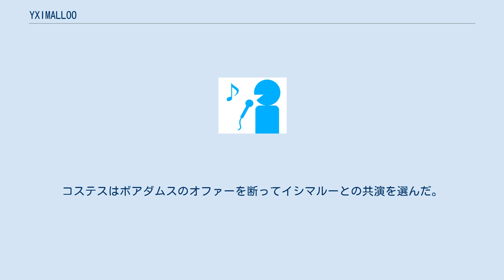YXIMALLOO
YXIMALLOO（イシマルー）は、日本のミュージシャンである。
本名は石丸尚文 (いしまる なおふみ)。
アイルランド在住。
 1970年代後半より活動を開始し、1980年から90年にかけて宅録によるカセットテープの作品を発表していた。
その後1990年代には作品群がCD化されている。
1990年代中頃に活動を中止したが、現在再び活動を開始している。
 本人曰く“九州の片田舎”出身。
1970年代、17歳の時にフォーク・ジャンボリーに出演。
 大学進学で上京。
1975年頃からシュガー・ベイブ、細野晴臣、松任谷由実、キャラメル・ママのマネージメント事務所に入り、コンサートを企画。
しかし自身が音楽家として活動するため1年で退職。
山下達郎の初期ツアーで弾き語りを披露。
シド・バレット風、キャプテン・ビーフハート「ミラー・マン」風のものをフォークでやっていたという。
 荻窪ロフトを作るのに参加。
 1981年より本格的にライヴ活動を開始。
西麻布の地下にあったニューウェイヴ・ディスコ、青山のクーリー・スクリークなどに出演し、その録音を1983年にカセットでリリース。
この最初のカセットは、海外ラフ・トレードにより1000本ディストリビュートされた。
 1987年、フィラデルフィアの友人のところに居候をしていたイシマルーが、モー・タッカーとツアー中だったジャド・フェアにコンタクトを取り、2本目のカセットを送り、以降、ジャドとテープのやり取りを開始。
イシマルーのほとんどのテープのジャケットイラストはジャドが描いている。
1987年、1988年、1990年に海外ツアー。
1992年に共同名義によるCD『JAD&NAO』をリリース。
この音源は1990年の6月と9月に行われたスタジオ録音10曲と、ジャドのこれまでのボツ曲などを組み合わせたもので、全75曲入り。
この録音にはダニエル・ジョンストンも誘っていたが、ダニエルの体調が良くなかったため実現しなかった。
 1990年代に起きたローファイブームにおいて、日本におけるローファイの先駆者として注目された。
1995年にはコステスとツアー。
コステスはボアダムスのオファーを断ってイシマルーとの共演を選んだ。